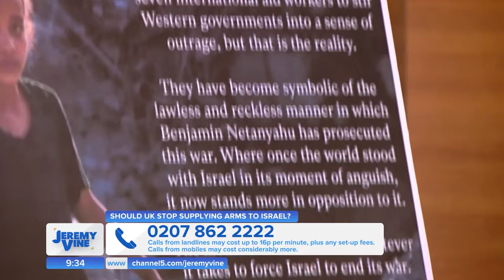Should Britain stop selling arms to Israel? Feat. Mike Parry & Yasmin Alibhai-Brown | Jeremy Vine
Opposition leaders and former Cabinet ministers are now among those calling for a halt after three British aid workers were killed in an Israeli airstrike.

John Chapman, James Henderson and James Kirby were among seven aid workers for World Central Kitchen who were killed on Monday. They've been hailed as heroes by their families.

The government has now come under pressure to stop providing arms to Israel, who called the strike a 'grave mistake'.

Shadow Foreign Secretary David Lammy has called for a suspension if Israel is found to have broken international law.

Scottish First Minister Humza Yousaf described the supply of arms 'shameful and unacceptable' and warned the PM that the UK is 'in danger of being complicit in the killing of innocent civilians'.

Lib Dem leader Sir Ed Davey and former foreign secretary Jack Straw have now also called for a halt.

Prime Minister Benjamin Netanyahu has said he would investigate the strike 'to the end'.